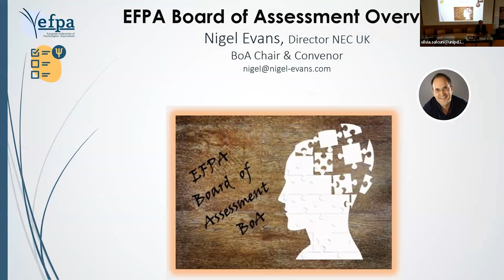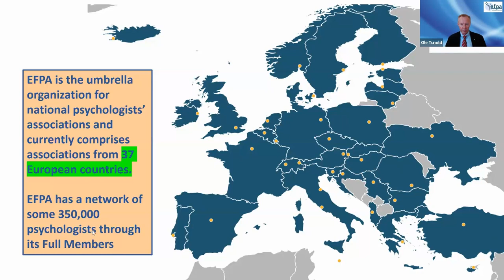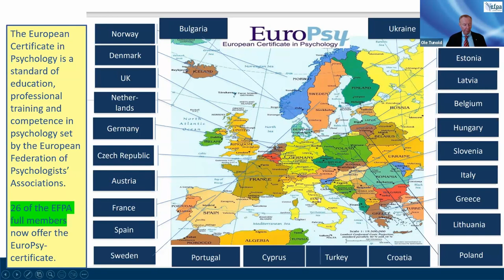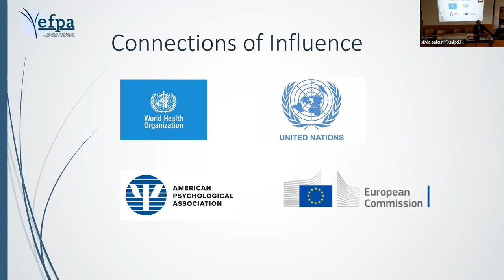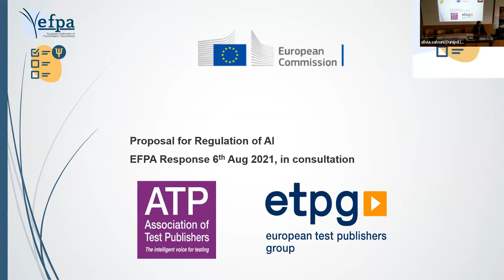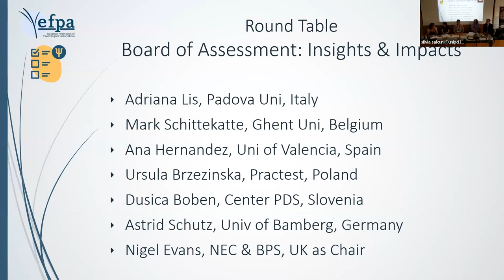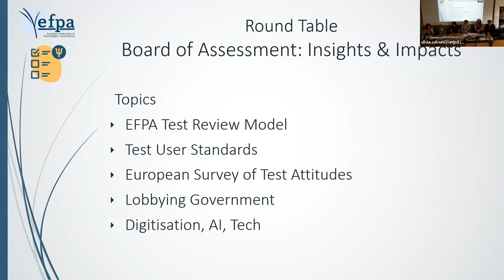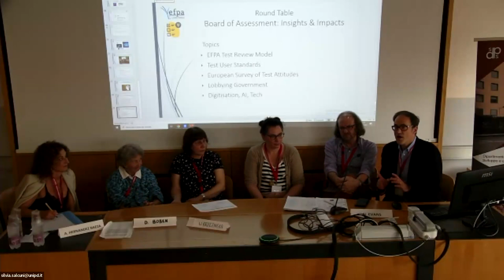2. Round table board of assessment 2D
22nd and 23rd September 2023
School of Psychology at Padova – Italy

The main goal of the Board of Assessment of the EFPA is organizing and promoting actions aimed at improving tests and testing in Europe. “New Horizons in Psychological Assessment” will represent a “Platform” focus on the recent issues about tests, testing, and other assessment constructs and instruments. The conference will be delivered in dual modality (presence and zoom) on the 22-23 September 2023. EFPA Board of Assessment will welcome different kinds of contributions: presentation of new psychological tests and psychometric constructs, revisions of “classical testing”, online assessment and testing, and adaption of norms in different populations. The conference will include symposiums, regular talks, and poster sessions.

Nigel Evans, Chair of EFPA BoA